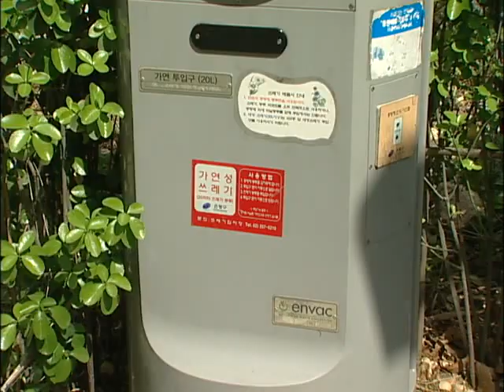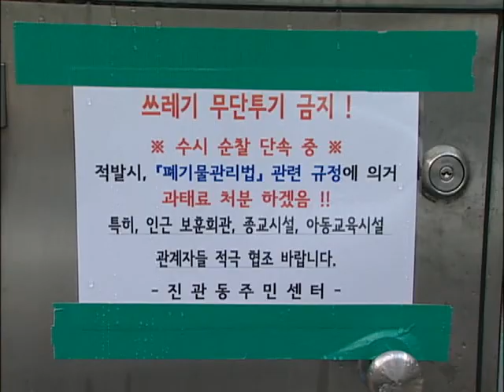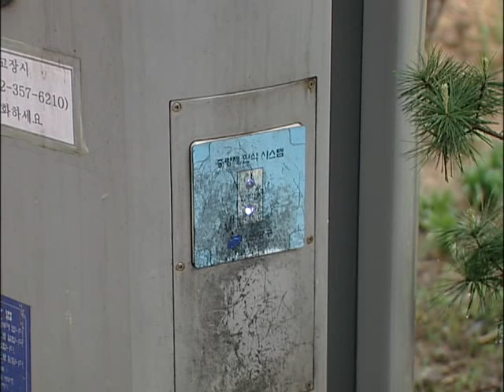[tbsTV] 은평뉴타운, 첨단 쓰레기통에 버린 양심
은평뉴타운에는 서울시가 시범적으로 설치한 '첨단 쓰레기통'이 있습니다. 어느 지역에서든 쓰레기를 버리면 쓰레기가 수송관을 통해 바로 소각 시설로 이동됩니다. 편리한 시설이지만 이에 따른 부작용도 있습니다.
첨단 시설을 설치만 하고 그대로 둘 것이 아니라 철저한 관리가 무엇보다 필요해 보입니다. 또 시설을 이용하는 주민들의 앞선 의식도 동반되야 할 것입니다.